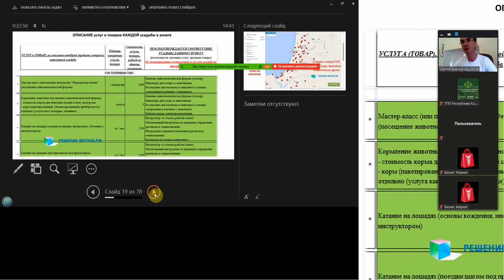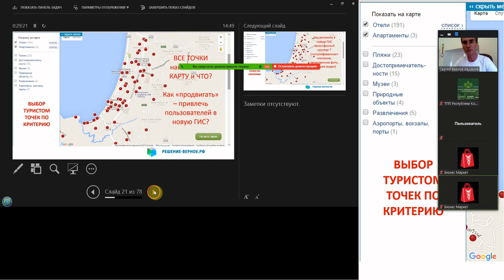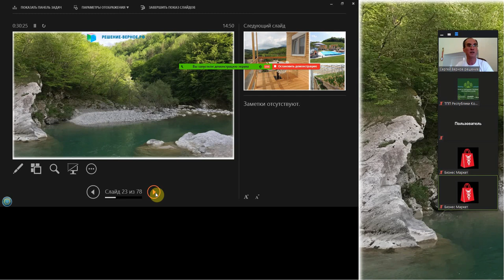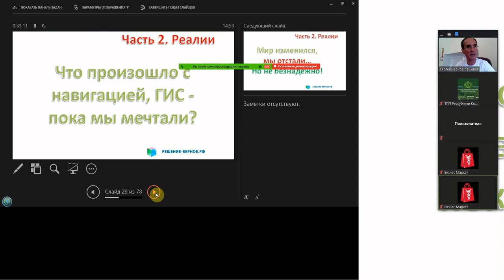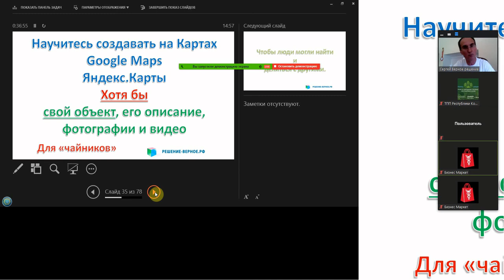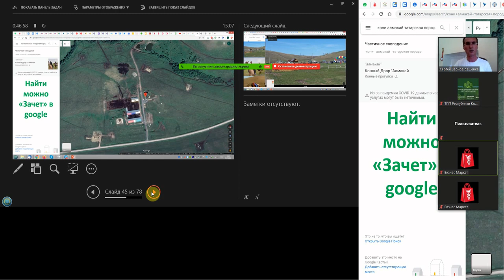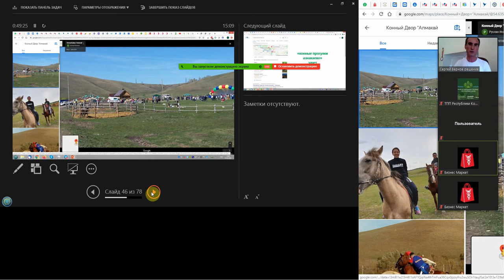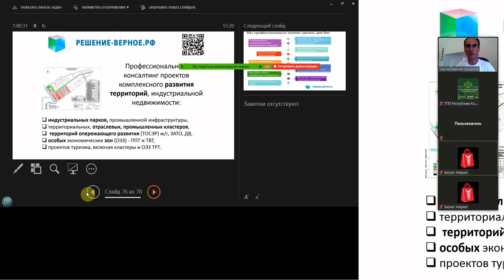Как привлекать туристов из интернет? ГИС Google Maps Яндекс.Карты 2ГИС MAPS.ME онлайн навигаторы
Как найти туристов через геоинформационные системы (ГИС): Google Maps, Яндекс.Карты, 2ГИС, и через оффлайн и онлайн навигаторы MAPS.ME, Навител, MapFactor, 7 дорог - рекомендации

Как найти клиента в Интернет для «чайников», «лайфхаки» для опытных